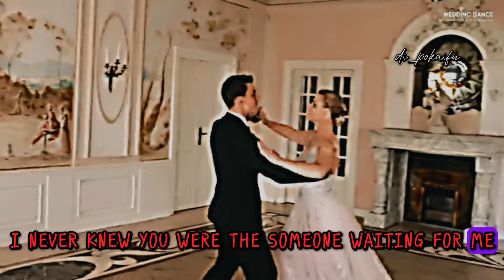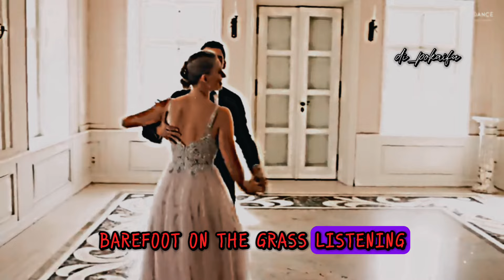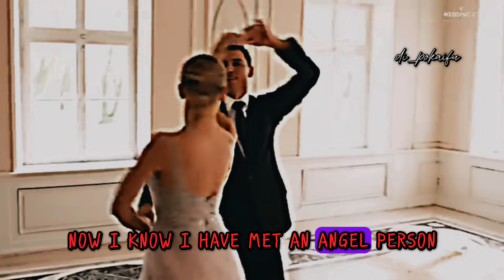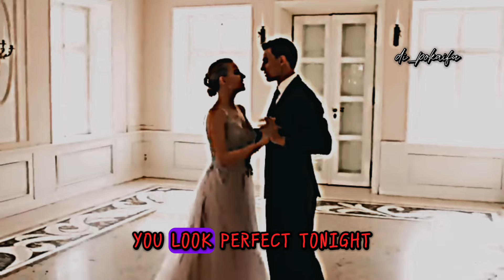Ed Sheeran-PERFECT❤️ (lyrics+waltz video)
🔥 SUBSCRIBES ME🔥